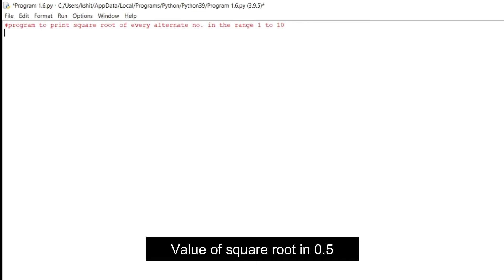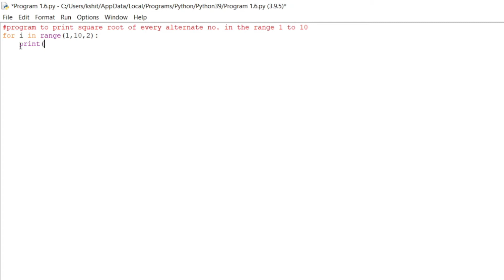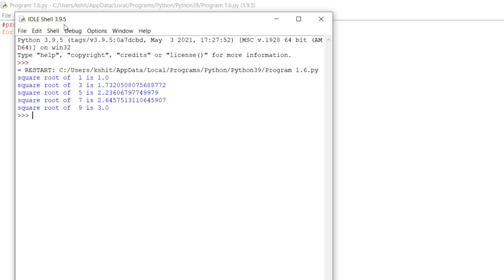Python Program to print a square root of alternate numbers in the range 1 to 10.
Hey Guys,
Today I'm going to show you the Python Program of Class 12

CHAPTER 1: Python Revision Tour

Program 1.6: Write a program to print a square root of alternate numbers in the range 1 to 10.

Especially For Beginners